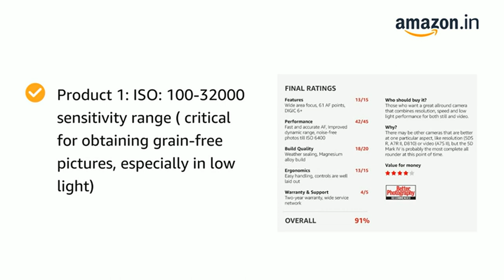Canon EOS 5D Mark IV 30.4 MP Digital SLR Camera (Black) with Canon 24-105mm is II USM Lens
Product 1: Sensor: Full frame CMOS sensor with 30.4 MP (brilliant resolution for large prints and image cropping) Product 1: ISO: 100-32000 sensitivity range (critical for obtaining grain-free pictures, especially in low light) Product 1: Image Processor: DIGIC 6+ with 61 autofocus points (important for speed and accuracy of autofocus and burst photography) Product 1: Video Resolution: 4K video with fully manual control and selectable frame rates (excellent for precision and high-quality video work) Product 2: First hyper-telephoto zoom from the contemporary line Product 2: Lightweight and compact in construction for higher usability Product 2: Water and oil repellent coating on front glass element makes maintenance of the lens surface easier Product 2: Dust proof and splash proof mount